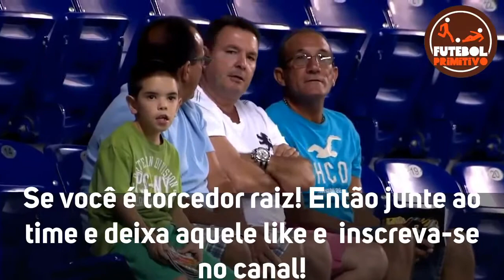SPORT 1 X 1 BAHIA | BRASILEIRAO SUB-20 | MELHORES MOMENTOS 01/11/20